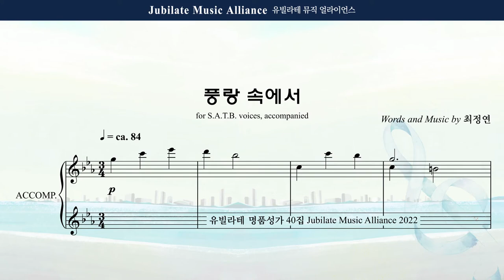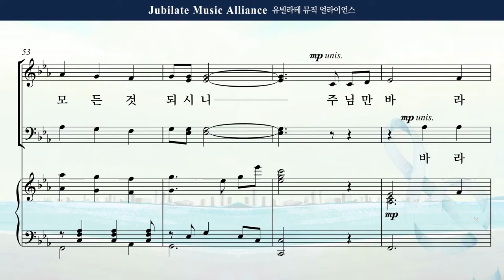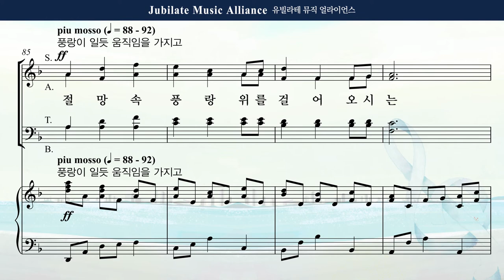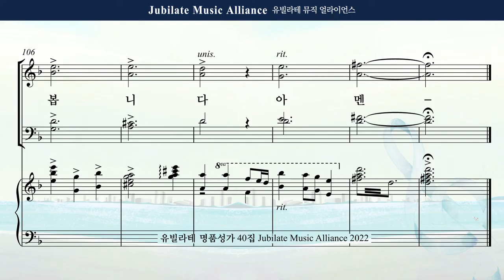[유빌라테 Special Edition 40집] 29. 최정연 - 풍랑 속에서 합창